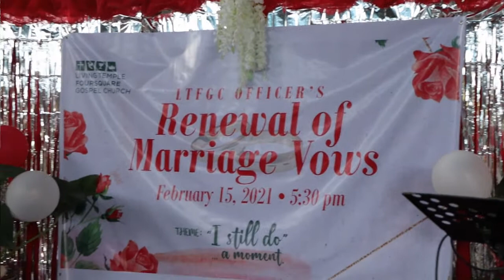PART I - Renewal of Marriage Vows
StayTogether # IStillDo